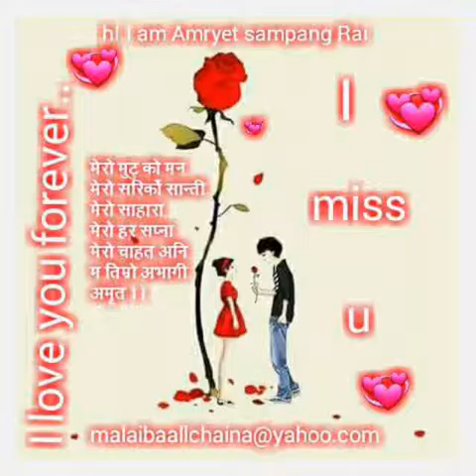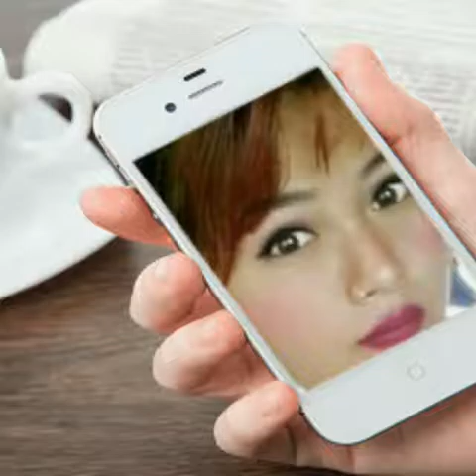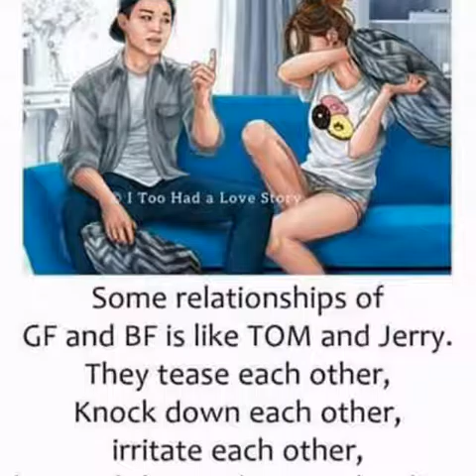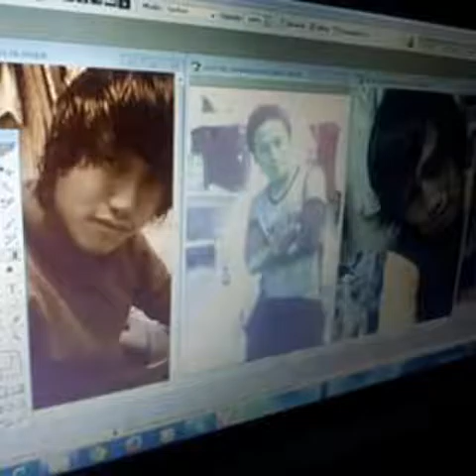It's may love